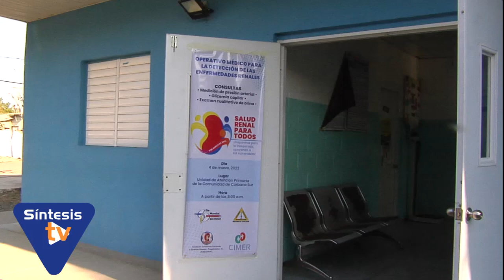EL CUIDADO DE LOS RIÑONES, OPERATIVO VIDEO COMPLETO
La Fundación  dominicana Pro-ayuda a los pacientes renales y trasplantados, el Colegio Medico filial San Juan con el apoyo de algunas instituciones,  realizan operativo sobre el cuidado de los riñones en Córbano sur